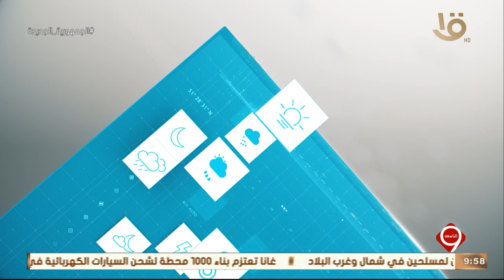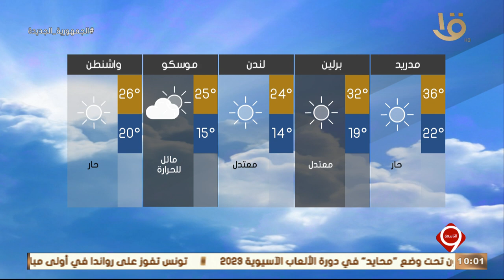نشرة التاسعة | بيان بدرجات الحرارة المتوقعة غدا